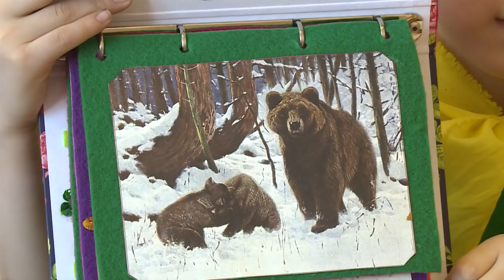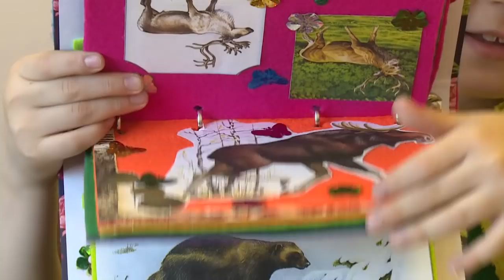Аграрная школа в поселке Тулагино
Корреспондент Люба Сизых посетила аграрную школу в поселке Тулагино. За короткое время она узнала многое о школе, успела посадить растение, поухаживать за козами и даже понаблюдать за червяками.